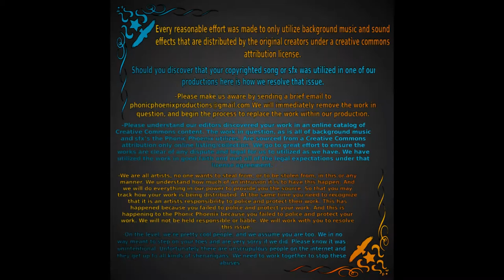Titanic Travel Agent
It's 1912 you and your family are looking for the best option to book for your up coming family vacation. Say why not book a cruise on a ocean liner?

the Titanic travel agent
00:02:29

Written by
Eric Anderson

Crafted By
Shawn Random

Starring
WIFE - Ashley Donato
HUSBAND - Shawn Random
TRAVEL AGENT - Mister Henri's Class Podcast

Background sounds, Atmosphere, and SFX
Freesound - AMB_Harbor_Waves.wav by Cribbler
Freesound - Door, Front, Opening, A.wav by InspectorJ
Freesound - Markt ‘s-Hertogenbosch short 180815_1277.wav by
Freesound - shop_door_bell.wav by 3bagbrew
Freesound - whistle of boat.aif by nextmaking

Phonic Phoenix - Graphic Audio Sketch Comedy - the Titanic travel agent
Phonic Phoenix: Phonic Phunny - Full Cast, Graphic Audio, Sketch Comedy